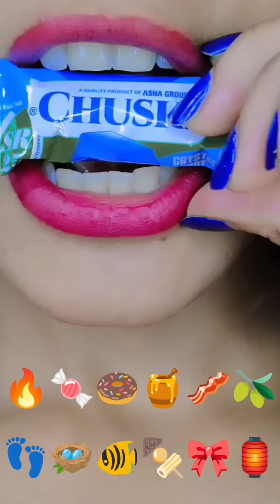EMOJI FOODS EATING😋